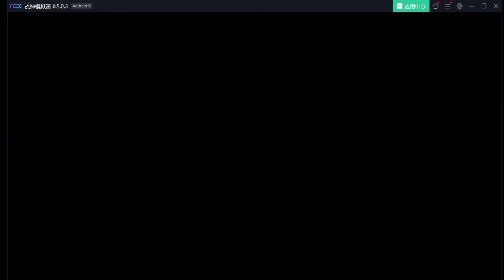【Arknights】OF-EX-5 Hard mode (3 vanguard + Magellan)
cost down is always a pain in the ass. manage to break through with (3 vanguard + Magellan)